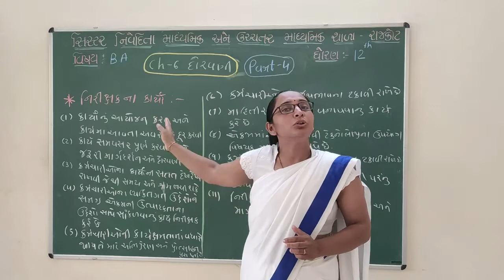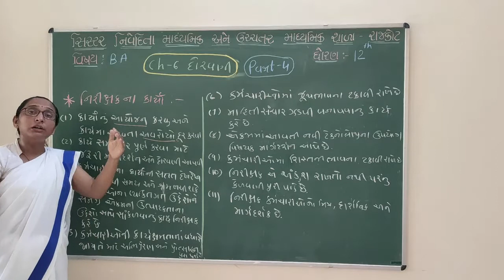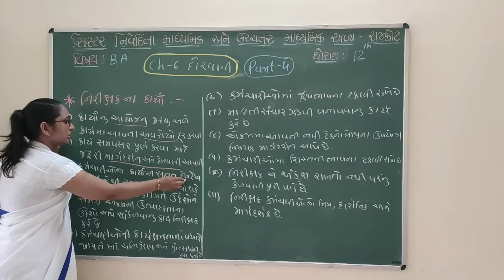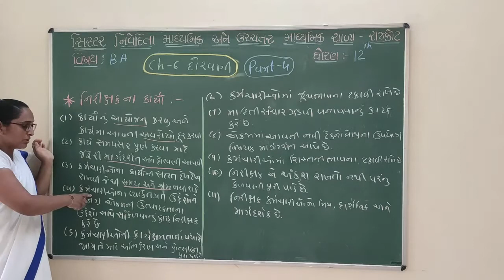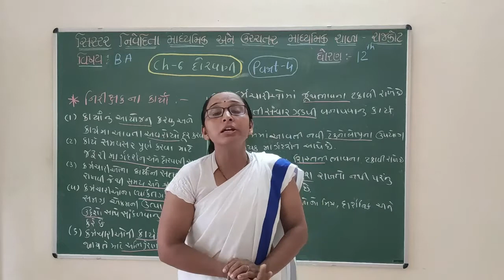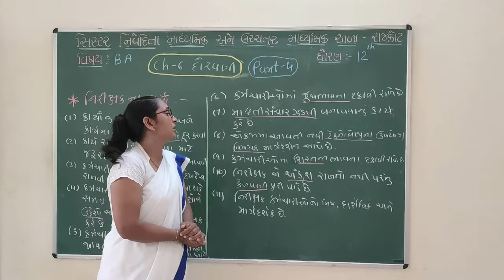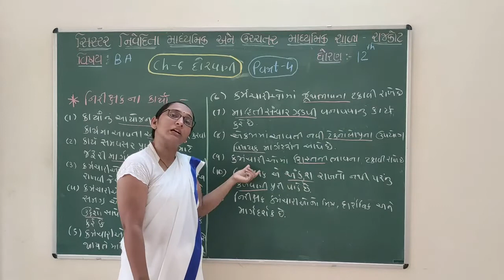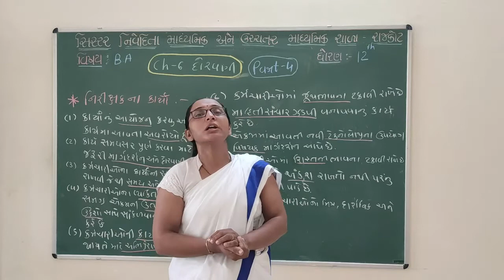STD 12TH BA CHAP-6 (PART 4)